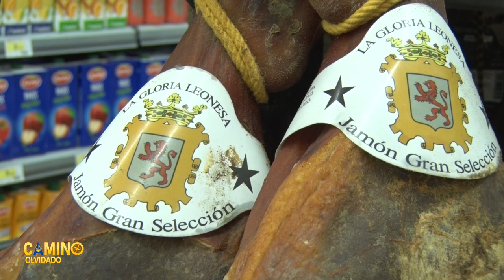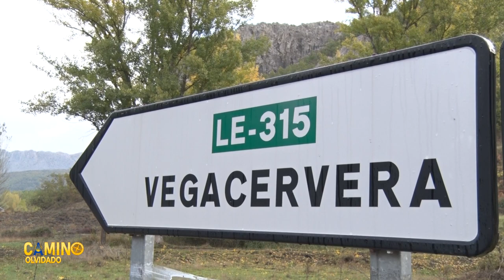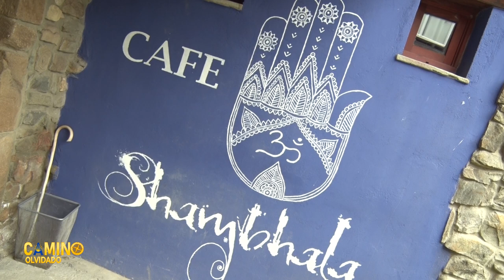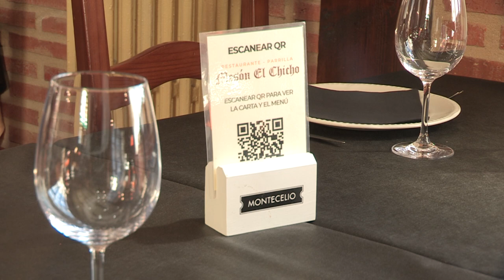CAMINO OLVIDADO 9